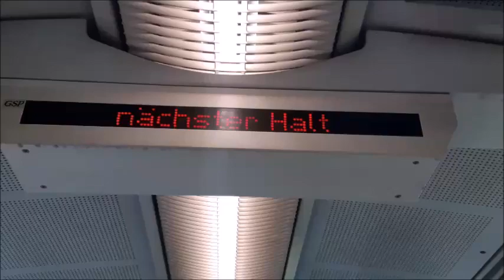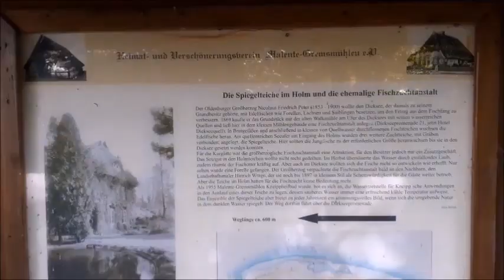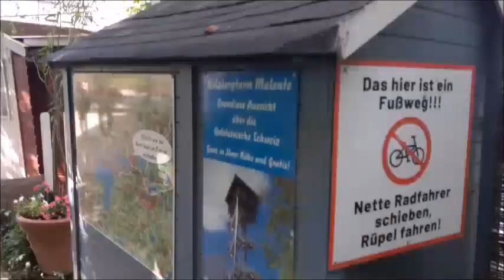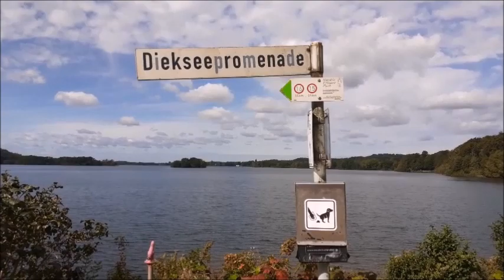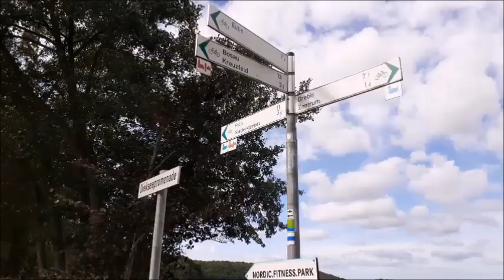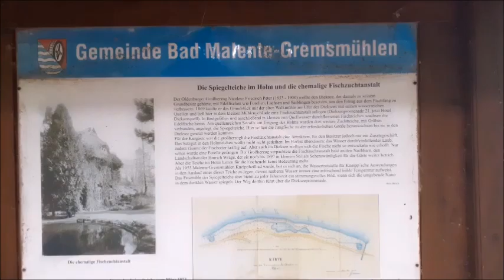Bad Malente - Gremsmühlen